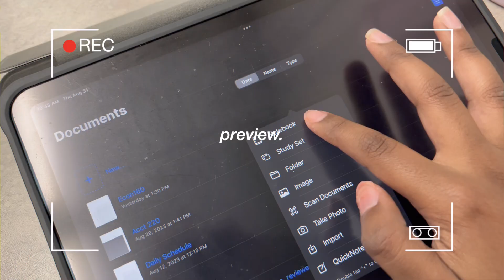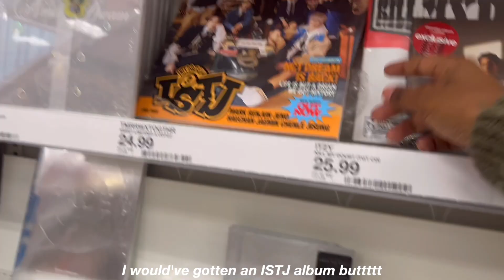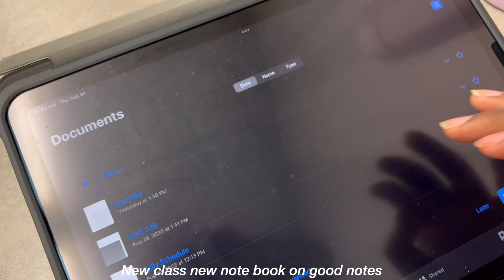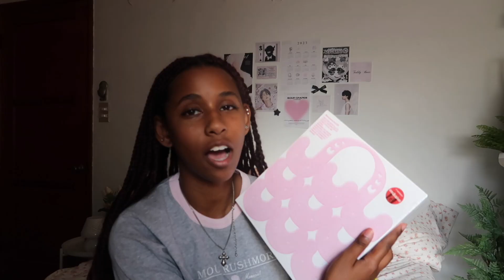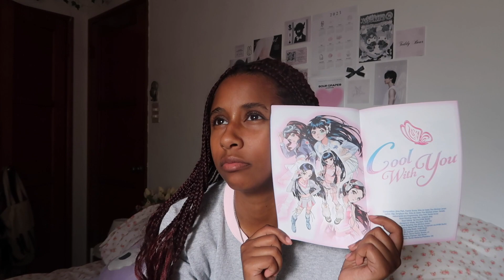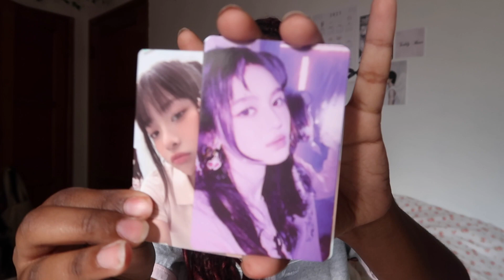uni vlog: first day of school, whats in my backpack, new jeans unboxing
Welcome to my first uni vlog of the school year! In this video, I bring you guys along for my first week at school, pack my backpack, unbox the new jeans album, and show my outfits!

☆.｡.:* socials.｡.:*☆
Instagram & pinterest: @helenngetnet
depop: @hhelen